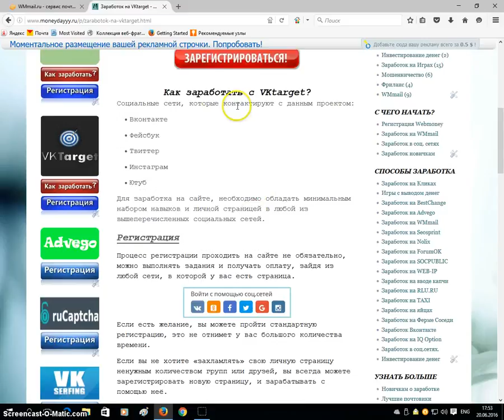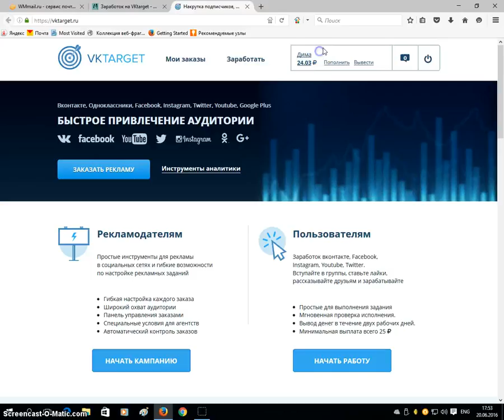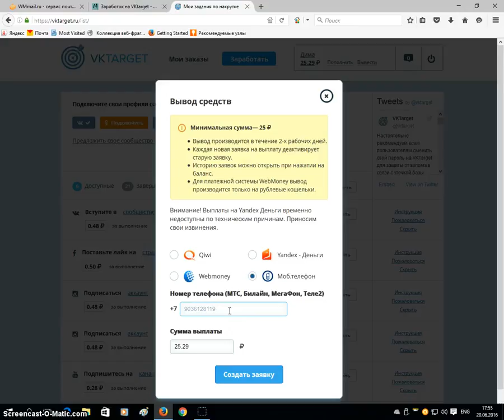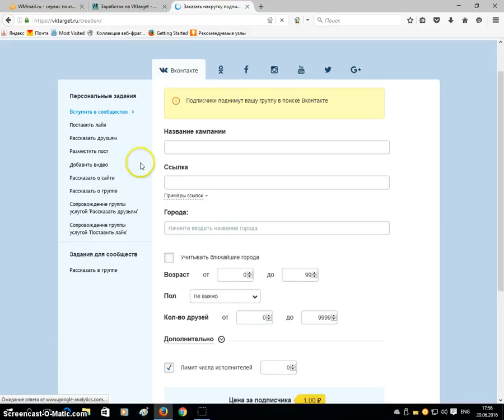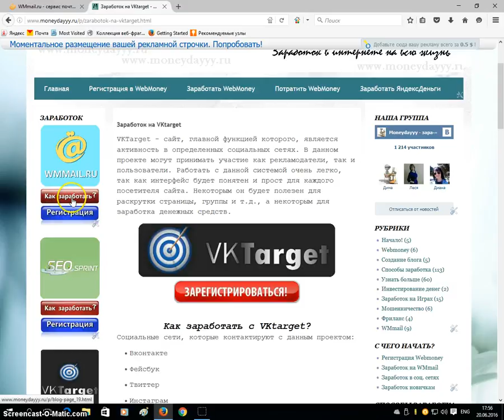Заработок на VKtarget